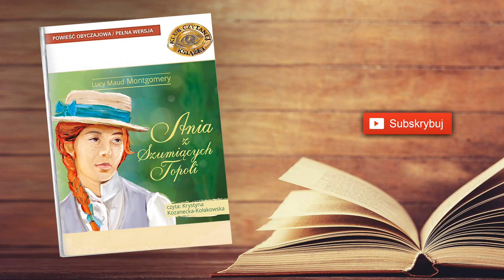35. Ania z Szumiących Topoli - Rok 3, Rozdział 4 | Audiobook PL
Kolejna odsłona opowieści o rudowłosej Ani marzycielce. Nowi antagoniści, nowi przyjaciele, tęsknota za Gilbertem i mnóstwo fascynujących historii pełnych przygód.

Zdolna i pracowita Ania Shirley kończy studia i zostaje magistrem nauk humanistycznych. W tym samym czasie jej narzeczony Gilbert Blythe studiuje medycynę na Uniwersytecie Redmondskim w Kingsporcie. Żyją daleko od siebie i jedyną formą komunikacji są długie, niezwykle interesujące listy, które oboje piszą w każdej wolnej chwili. Właśnie z tych listów, składa się w dużej części kolejna część przygód Ani. Rudowłosa bohaterka pisze narzeczonemu o tym, jak została kierowniczką wyższej szkoły w Summerside, opisuje swoich uczniów i ich najróżniejsze przygody, wspomina o licznych wizytach na Zielonym Wzgórzu, gdzie spotyka starych przyjaciół, a także o kłopotach z klanem Pringle’ów, który dominuje w Szumiących Topolach. Problemy z nimi wynikają z rozczarowania faktem, że to Ania dostała posadę kierowniczki szkoły, a nie jeden z członków licznej rodziny Pringle. Nowi antagoniści, nowi przyjaciele i mnóstwo fascynujących historii, na to zawsze możemy liczyć w opowieściach o Ani.

Autor:  Lucy Maud Montgomery
Audiobook Czyta:  Krystyna Kozanecka-Kołakowska
Wydawca:  Agencja Artystyczna MTJ/SMPB